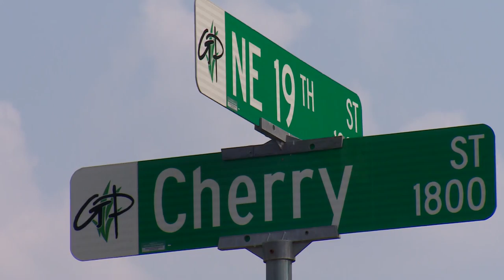'Dangerous,' venomous snake on the loose in Grand Prairie, officials warn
A resident noticed their West African Banded Cobra went missing from its enclosure, officials said. They're now warning residents to be on alert, as they search.